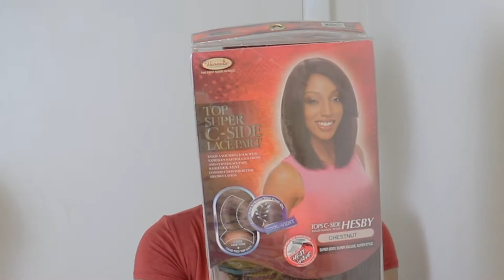Ebonyline Natural Kinky Blow Out Lace Front Bob || Vanessa Hesby C Part Wig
Ebonyline Natural kinky blow out lace front bob. Vanessa Hesby C Part Wig. In this video you will see how I customize and transform this unit.